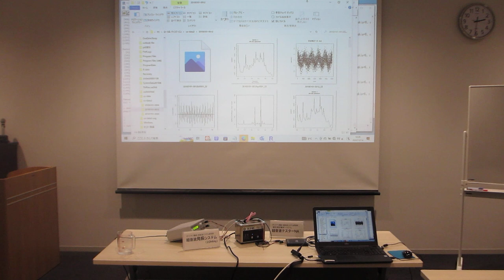超音波洗浄の現実と対策（音圧測定解析と発振制御）超音波実演セミナー